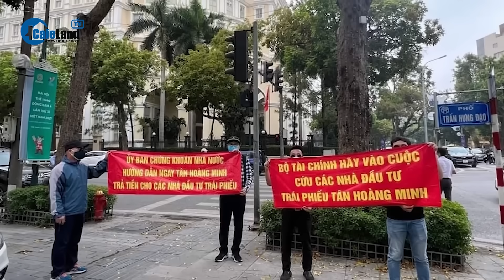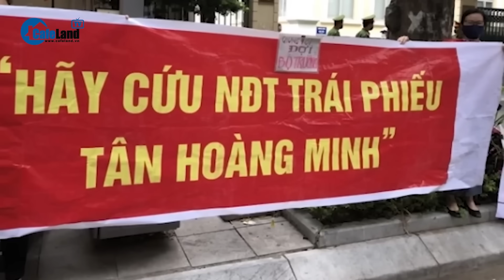Khắc phục 8.600 tỷ, chủ tịch Tân Hoàng Minh Đỗ Anh Dũng đối mặt khung hình phạt nào? | CafeLand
CafeLand | Cơ quan điều tra Bộ Công an mới đây đã ra quyết định đề nghị truy tố ông Đỗ Anh Dũng - Chủ tịch Tân Hoàng Minh về tội "Lừa đảo chiếm đoạt tài sản". Ông Đỗ Anh Dũng và một số thuộc cấp đã sử dụng pháp nhân của ba công ty con để thực hiện hành vi gian dối trong việc phát hành, mua bán trái phiếu. Từ việc phát hành trái phiếu gian dối, nhóm đã huy động tiền trái quy định pháp luật của nhiều nhà đầu tư.
Chuyên gia pháp lý cho biết, theo khoản 4, Điều 174 Bộ luật hình sự mà ông Đỗ Anh Dũng bị đề nghị truy tố quy định, người nào bằng thủ đoạn gian dối chiếm đoạt tài sản của người khác trị giá từ 500 triệu đồng trở lên sẽ bị phạt tù từ 12 năm đến 20 năm hoặc tù chung thân. Như vậy, nếu bị truy tố và bị chứng minh có tội, ông Đỗ Anh Dũng có thể đối mặt với khung hình phạt nêu trên.